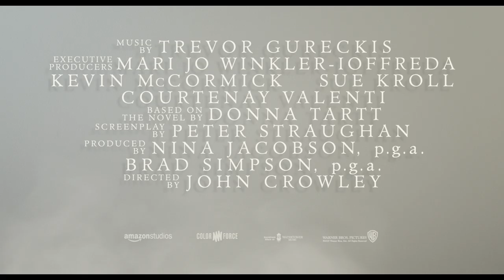The Goldfinch | Accident Cast 30 | HD | NL | 2019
Everything is before and after. In the middle is the painting. TheGoldfinch is vanaf 9 oktober te zien in de bioscoop.

Warner Bros. Pictures en Amazon Studios presenteren “The Goldfinch”, de verfilming van Donna Tartt's wereldwijd geprezen bestsellerroman. Winnaar van de Pulitzerprijs voor fictie in 2014 en de ‘Andrew Carnegie Medal for Excellence in Fiction’.

De film, geregisseerd door BAFTA Award-winnaar John Crowley (“Brooklyn”), wordt gedragen door een cast bestaande uit meerdere generaties onder leiding van Ansel Elgort (“Baby Driver”) als Theo Decker en Oscar®winnaar Nicole Kidman (“The Hours”, “Big Little Lies”) als Mrs. Barbour.

Theodore “Theo” Decker was 13 jaar oud toen zijn moeder werd gedood bij een bomaanslag in het Metropolitan Museum of Art. Deze tragedie verandert zijn leven en is de aanzet tot een meeslepende reis vol verdriet en schuld, zelfontdekking en verlossing, en zelfs liefde. Tijdens dit alles klampt hij zich vast aan een aandenken aan die vreselijke dag, één tastbaar stukje hoop... een schilderij van een klein vogeltje geketend aan zijn stok: het Puttertje.

“The Goldfinch” is geproduceerd door Nina Jacobson (“The Hunger Games”-films, “American Crime Story”) en Brad Simpson (“World War Z”, “American Crime Story”). Mari Jo Winkler-Ioffreda, Kevin McCormick, Sue Kroll en Courtenay Valenti zijn de uitvoerend producenten. Het scenario is afkomstig van de voor een Oscar® genomineerde Peter Straughan (“Tinker Tailor Soldier Spy”) en is gebaseerd op de roman van Donna Tartt, die 30 weken lang op de bestsellerlijst van The New York Times stond.

In de film zien we tevens Oakes Fegley (“Pete’s Dragon”) als de jonge Theo, Aneurin Barnard (“Dunkirk”) als Boris, Finn Wolfhard (“Stranger Things”, “It”) als de jonge Boris, Sarah Paulson (“The Post”, “American Crime Story”) als Xandra, Luke Wilson (“The Royal Tenenbaums”) als Larry en Jeffrey Wright (“The Hunger Games”-films) als Hobie.

De cast bestaat verder uit Ashleigh Cummings (“Miss Fisher's Murder Mysteries”) als Pippa, Willa Fitzgerald (“Little Women”) als Kitsey Barbour, Aimee Laurence (“Chicago P.D.”) als de jonge Pippa, Denis O'Hare (“American Horror Story”) als Lucius Reeve, Boyd Gaines (“Driving Miss Daisy” uit 2014) als Mr. Barbour, Peter Jacobson (“Colony”) als Mr. Silver, Luke Kleintank (“The Man in the High Castle”) als Platt Barbour, Robert Joy (“CSI: NY”) als Welty en debutant Ryan Foust als Andy.

Het creatieve team achter de schermen bestaat uit de met een Oscar® onderscheiden cameraregisseur Roger Deakins (“Blade Runner 2049”), de voor een Oscar® genomineerde productiedesigner K.K. Barrett (“Her”), kostuumontwerper Kasia Walicka Maimone (“Bridge of Spies”) en editor Kelley Dixon (“Breaking Bad”). De muziek is gecomponeerd door Trevor Gureckis (“Bloodline”).

De film is een productie van Warner Bros. Pictures, in samenwerking met Amazon Studios, een Color Force-productie en een John Crowley film. “The Goldfinch” wordt wereldwijd gedistribueerd door Warner Bros. Pictures, onderdeel van Warner Bros. Entertainment.